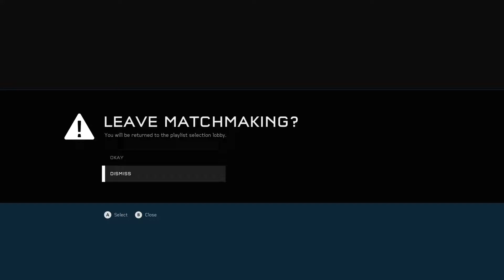Halo 5 Slayer Gameplay Episode 9 by Varlevin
Gameplay of slayer on halo 5. recording so I can study how to improve.